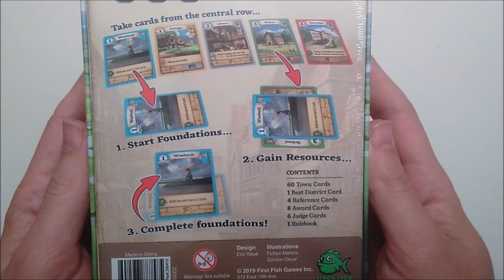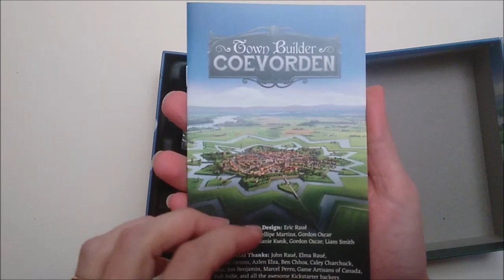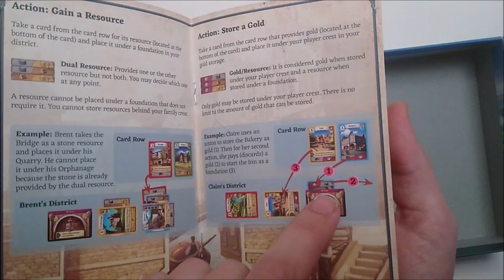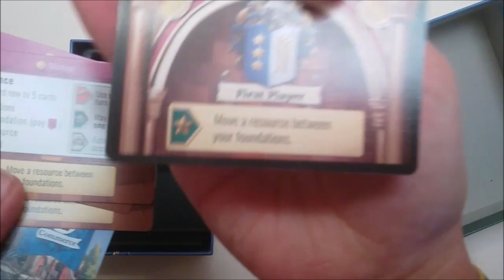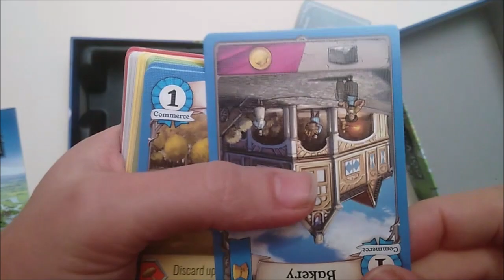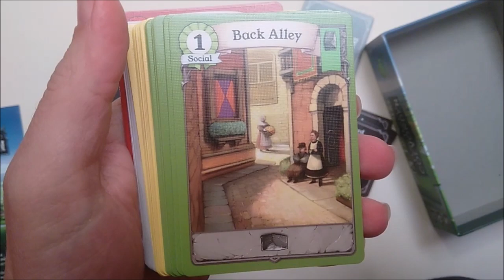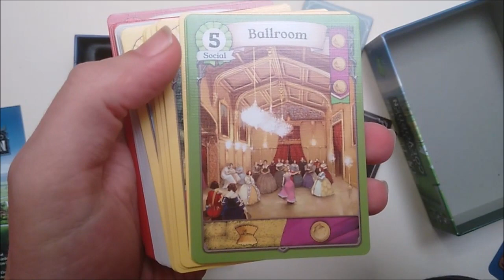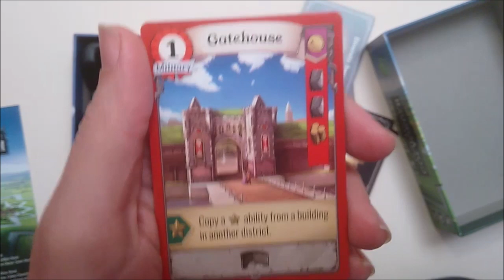[Disinscatola] - 070 - Town Builder: Coevorden (unboxing) by fabiofiol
Descrizione dei componenti con apertura della scatola di Town Builder: Coevorden, di Eric Raué, gioco da tavolo edito da First Fish Games.